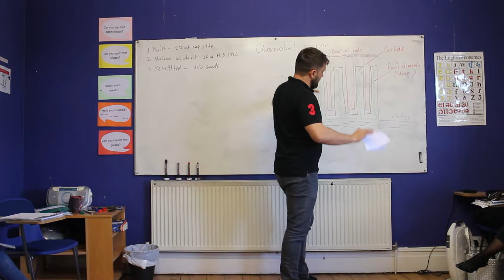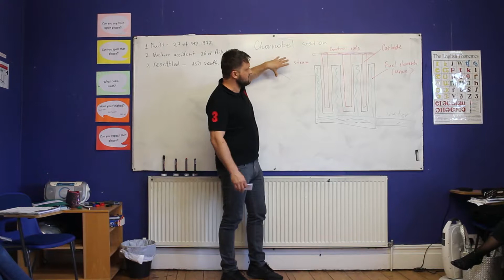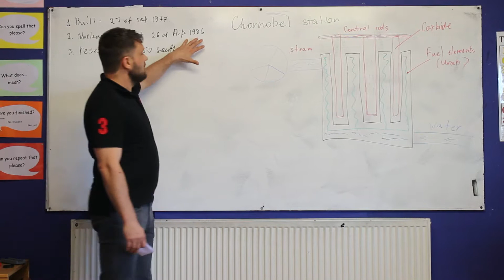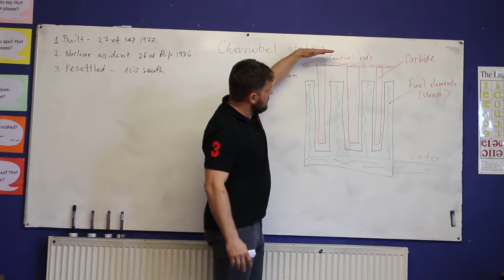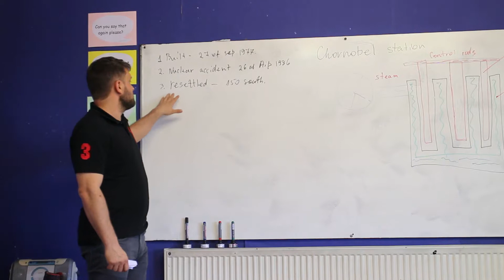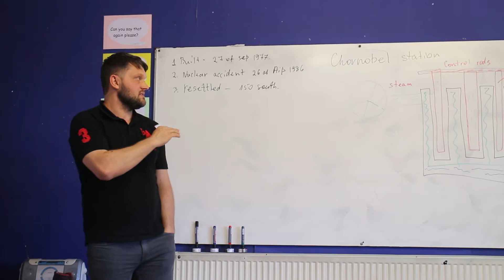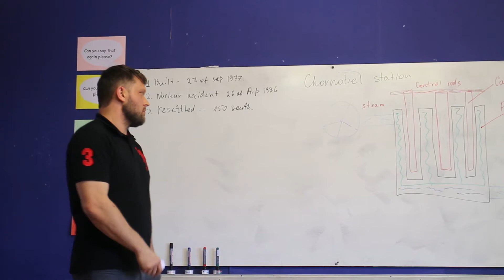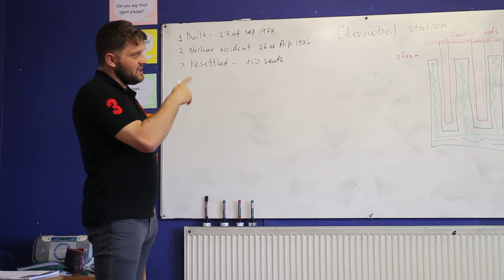The Chernobyl Nuclear Disaster